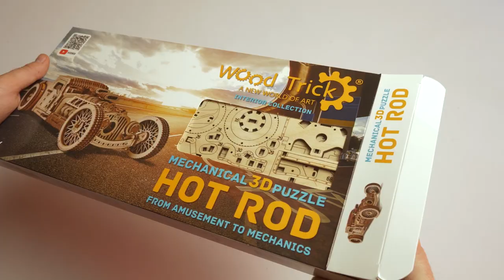"Hot Rod" - WoodTrick model car kit for adults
WoodTrick begins new 2020 year with the release of a new wooden model Hot Rod. This model was created based on American cars of the 30s and nostalgia.
In this wooden mechanical model, the V8 engine, a classic body, spoke wide wheels, and a well-developed interior are clearly highlighted. It's pretty awesome, isn't?